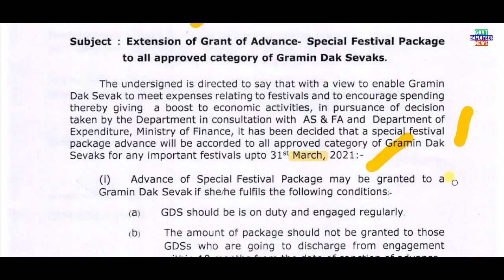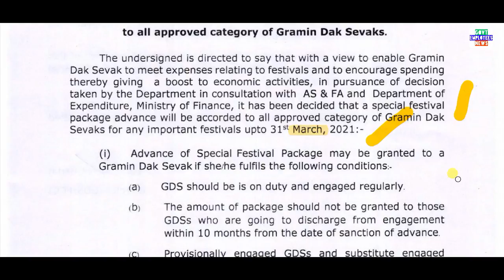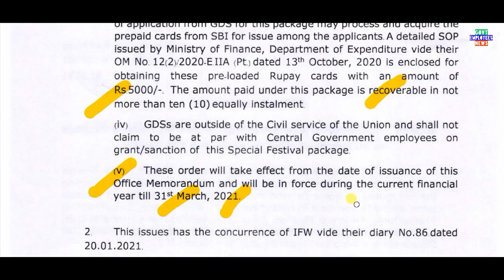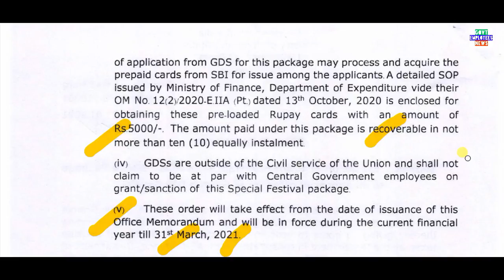GDS-Gramin Dak Sevak ko Festival Advance | GDS Latest News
Grant of Advance- Special Festival Package to all approved category of Gramin Dak Sevaks.Festival advanc rules for gds.